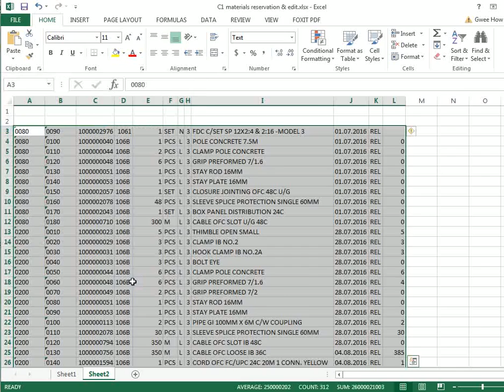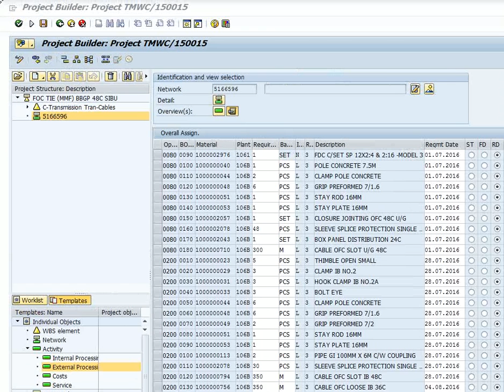C1 materials add & edit Whole project V1